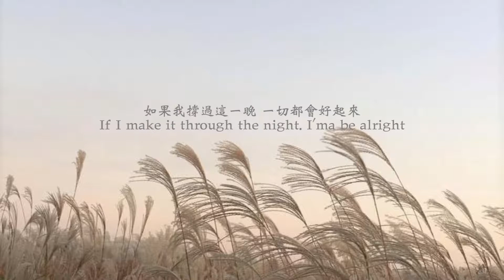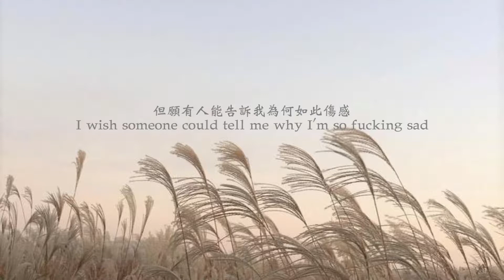gnash - I'm so sad 中文字幕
If there's a translation error, you are welcome to correct me.